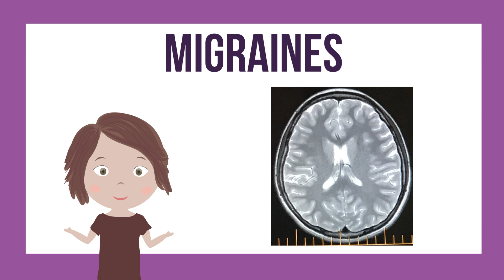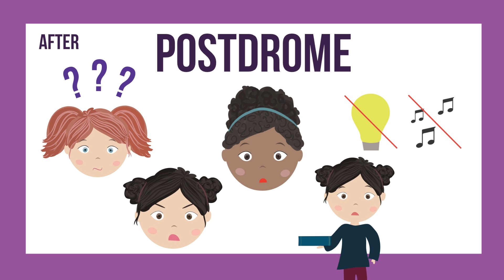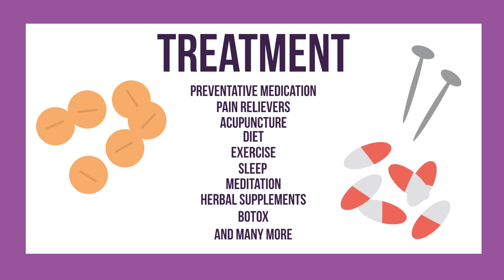Migraines - Symtoms, Causes, Treatment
June is Migraine month!

I've had headaches for 8 years and migraines for 6 years now. Today I wanted to share some information on migraines with you!

Sci Files posts all kinds of science videos, from experiments to explanations. Learn the science behind what's happening in the world through our videos.
I wrote a book about STEM!

STEM Files is a book set designed to encourage young children to pursue STEM subjects. The book contains 5 smaller books; Chemistry, Biology, Engineering and Mathematics. In addition, it includes a Parent Guide. Link to the accompanying board game, rules, and stickers/players